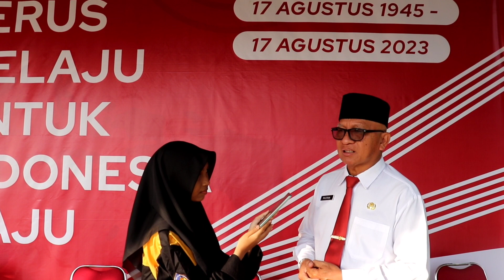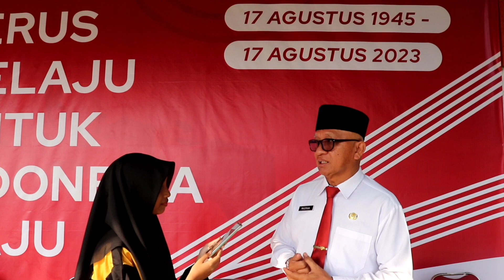Liputan Khusus Peringatan Hari Kemerdekaan RI ke 78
Litsus Team Renaisan Jurnalistik MAN Bulungan

Reporter   : Najah Daraini
Kameraman : Saputra